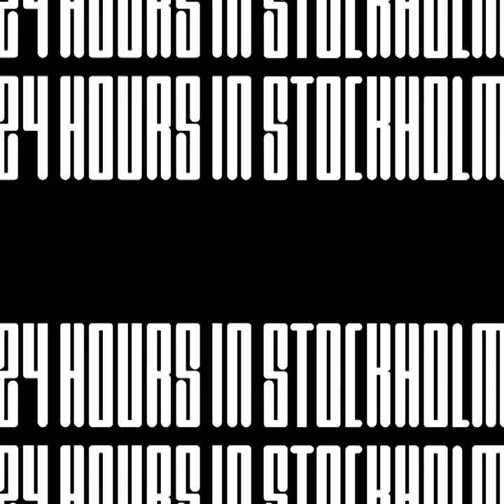Liz Bentley & Tom Dixon discuss the Science of Clouds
Tom speaks to Liz Bentley, Chief Executive of the Royal Meteorological Society about the science behind clouds and exploring the interesting facts around global weather systems.

The Royal Meteorological Society (RMetS) is the leading independent expert in weather and climate.